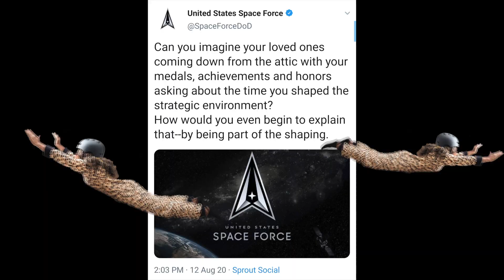US Space Force Recruitment Video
Join us today at the United States Space Force!